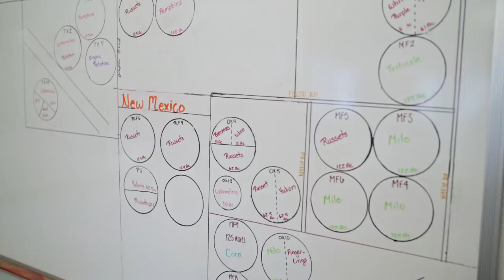Strohauer Farms: A Little Obsessed with Potatoes | Corteva Agriscience™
From russets to fingerlings to Yukon Golds, the Strohauer's grow all types of potatoes on their 4th generation farm. They are obsessed not just with potatoes but also with quality growing practices that create quality food.

Keep Growing with Corteva  Agriscience™ .